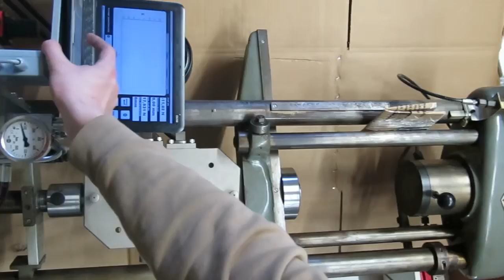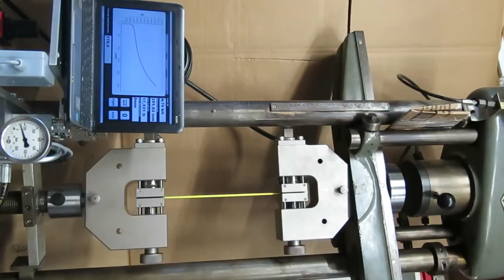TH135 60+BP gelb Hydraulikdichtung 14x9mm ungedehnt 10 2 2015 0649